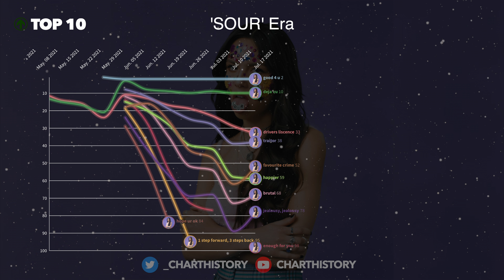Olivia Rodrigo | Billboard Hot 100 Chart History (2021)